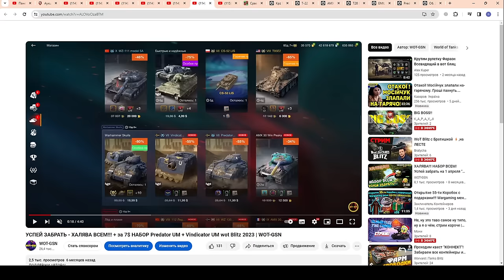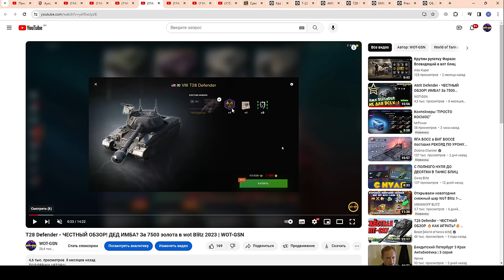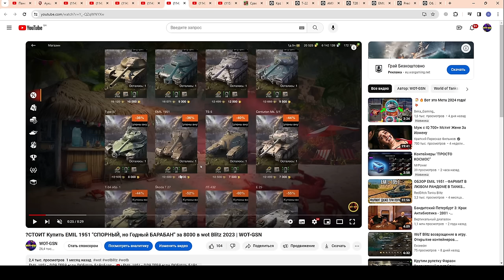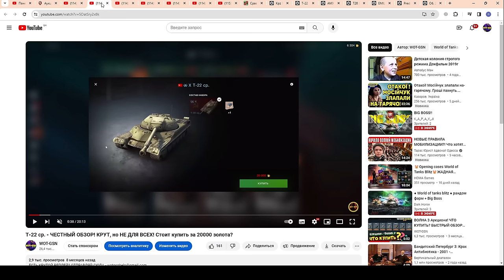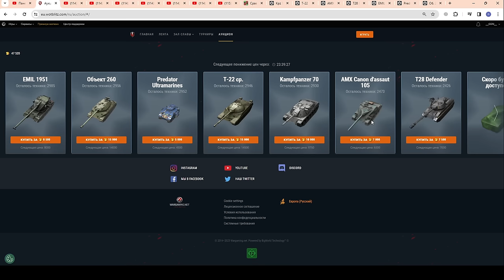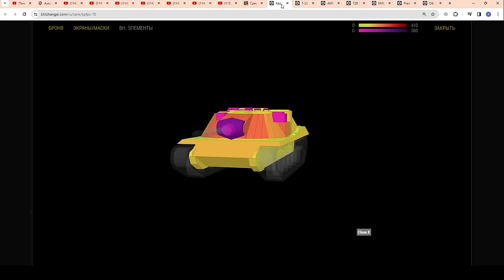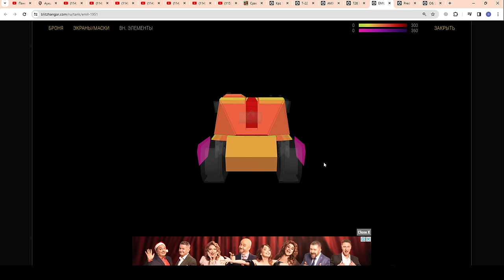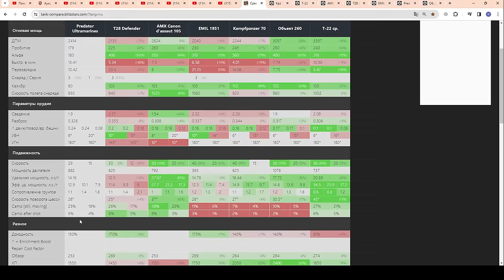ЧТО КУПИТЬ? БЫСТРЫЙ ОБЗОР! РАУНД 2 "ВОЛНА 1" Аукциона! Честно про танки в wot Blitz 2023 | WOT-GSN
ПОДДЕРЖИ АВТОРА:
4. Отправить подарок (Евро сервер) в игре на Ник - "__GSN__"